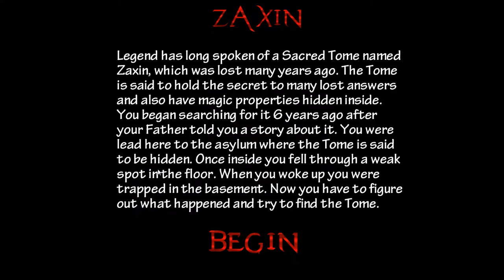Selfdefiant's Zaxin (v2) Walkthrough